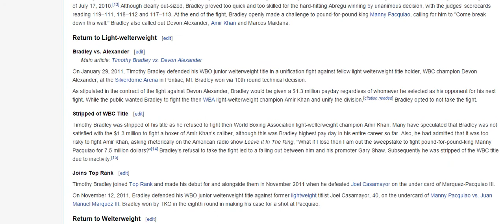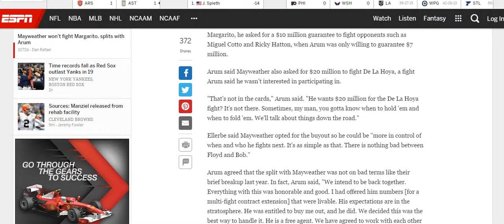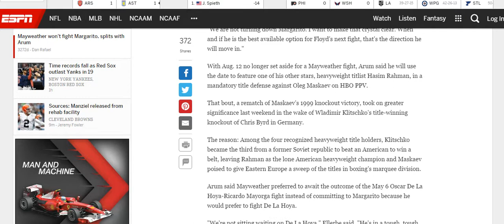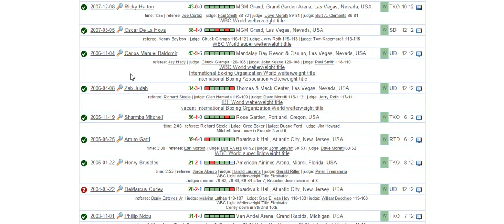Ducking in Boxing